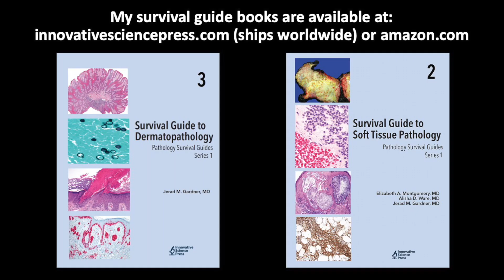Dilated Pore of Winer: Under Microscope (Dermpath in 5 Minutes)